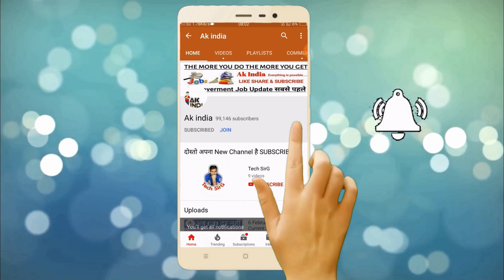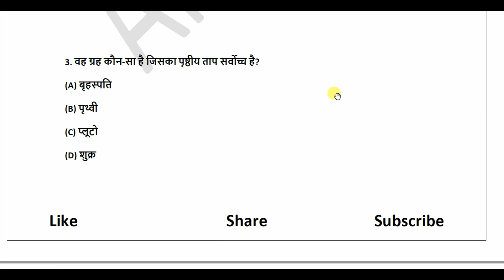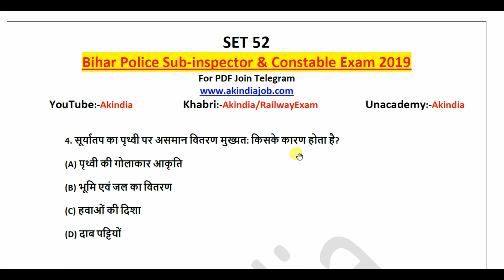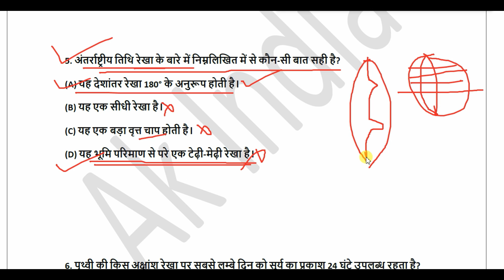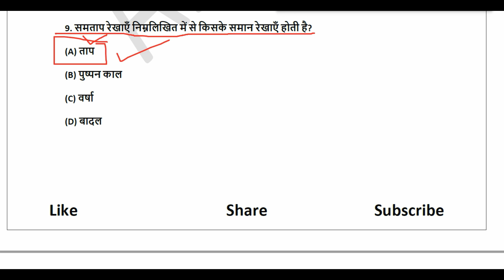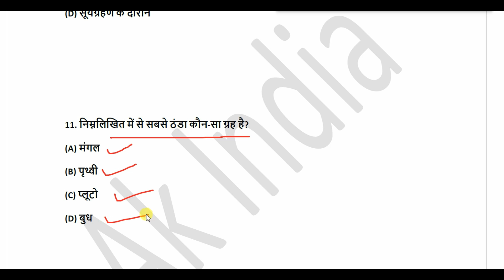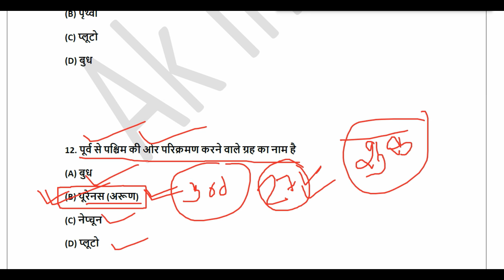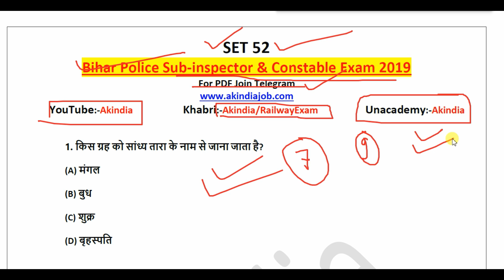MOCK TEST - 52 / Geography -3 / Bihar police constable / सिपाही भर्ती / 2019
Bihar Police Vacancy 2019 / Bihar Police constable exam 2019 Important question and answer | Daily Practice | Bihar police | Constable | Daroga | Railway | SSC | Ak india | Akindia | For Daily Practice Set Subscribe Youtube Channel Ak india